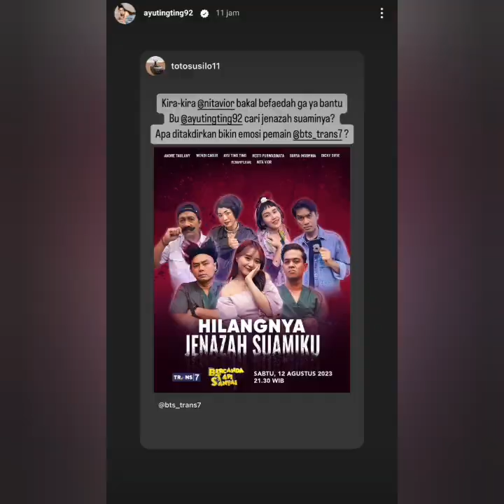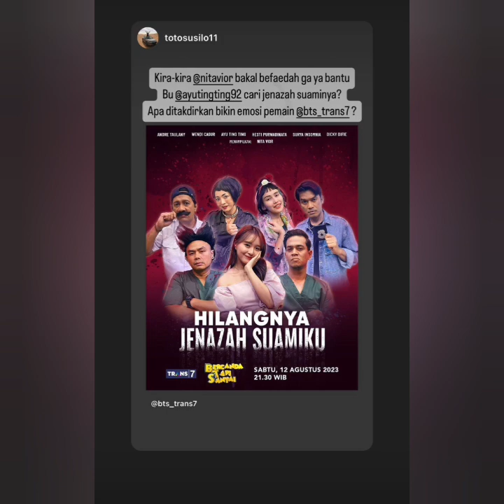INFO TERHANG4T AYU TING-TING DAN WARGA DEPOK JALAN SEHAT BERSAMA. SALFOK BOUDIGAD AYU GANTENG